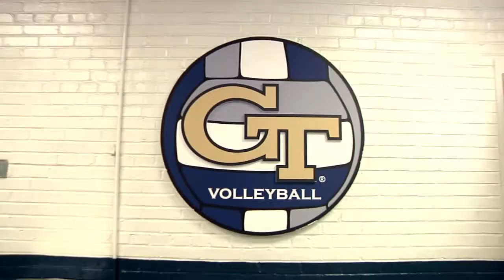Georgia Tech Volleyball Gold/White Scrimmage Highlights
Highlights from the 2013 Georgia Tech volleyball Gold/White scrimmage held Aug. 24 at O'Keefe Gym.